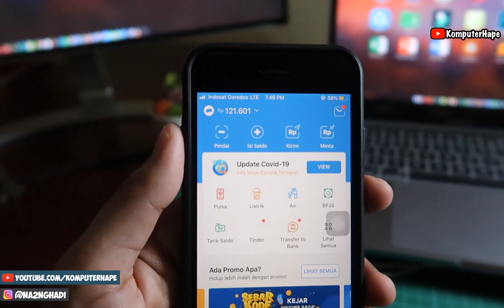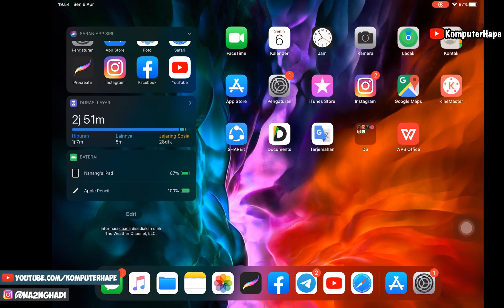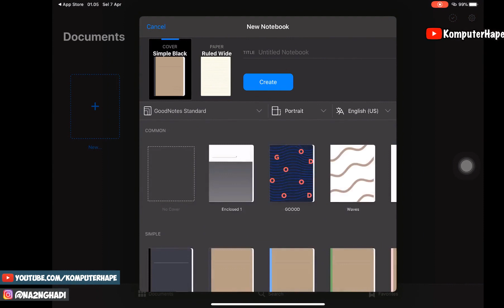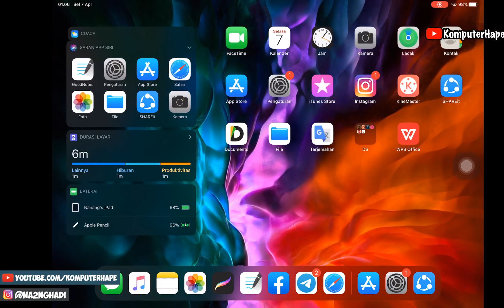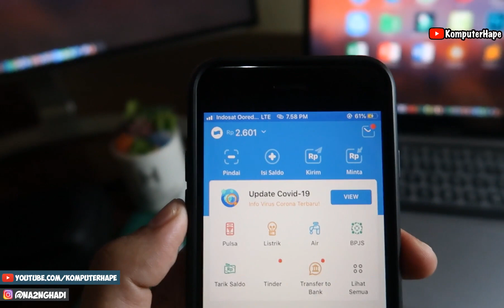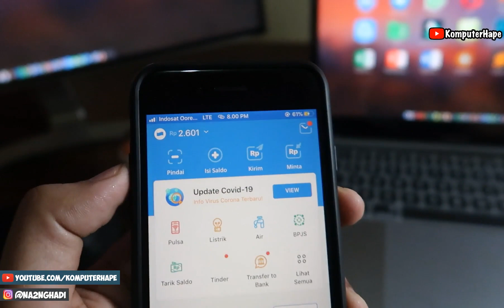Cara Membeli Aplikasi Berbayar di iPad Dengan DANA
Ya membeli aplikasi di app store atau berlangganan/beli music di itunes kalau dulu harus punya kartu kredit, namun sekarang ini gak perlu lagi karena sudah lumayan banyak opsi pembayaran di app store yang bisa kita pakai mulai dari jenius dan juga aplikasi DANA. Ya aplikasi DANA yang biasanya kita pakai buat bayar booking tiket di TixID sekarang juga bisa ktia gunakan sebagai metode pembayarannya, dan kali ini kita coba membeli aplikasi berbayar di app store lewat aplikasi dana di iPad. Aplikasi yang akan kita beli adalah aplikasi GoodNote 5, aplikasi ini cukup populer bagi kamu yang suka nulis dengan apple pencil misal bikin perencanaan atau catatan layaknya dikertas atau buku namun ini bentuknya buku digital.. Harga dari aplikasi ini kalau dirupiahkan sekitar 119 ribu, nah hal pertama tentu kita isi terlebih dahulu saldo DANA kita, bisa pakai bank transfer baik transfer lewat atm atau mbanking. Kemudian kita tambahkan metode pembayaran baru di apple ID kita, bisa masuk ke pengaturan dan masuk ke pembayaran dan penagihan apple ID. Nah disana tinggal tambah baru buat pembayaran. Cari saja DANA, tinggal hubungkan saja nanti otomatis pembayaran dan tagihannya akan masuk ke DANA. dan terakhir tinggal tekan tombol beli dan langsung akan terinstall aplikasi berbayar impianmu di app store..